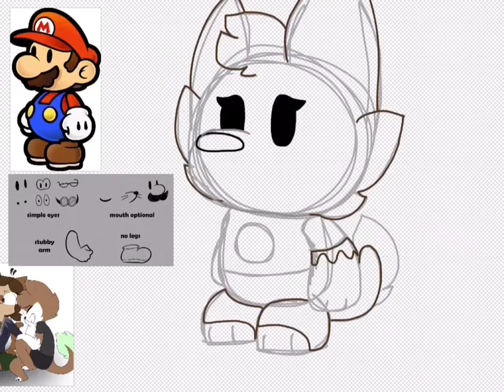Zora in Paper Mario style!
This was so fun too make! And I think zora turned out adorable!

School is starting on Monday so I might not upload as often, but I will try for you guys qwq

I’m gonna try to finish the la lune meme for a strange katt and min tea xwolf, so that will probably be next (or a short school ship post)

Well that’s all for now! Have a nice day!! 🌸🌟💕

I was inspired by pokey the two tailed husky, go check out his channel btw! :D